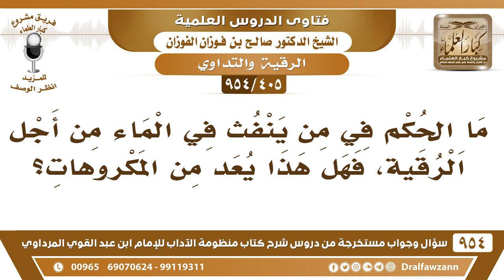[405 -954] ما الحكم في من ينفث في الماء من أجل الرقية، فهل هذا يعد من المكروهات؟- الشيخ صالح الفوزان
-[405 /954] السؤال: ما الحُكم في مَن ينفُثُ في الماء من أجل الرُّقية، فهل هذا يُعدُّ من المكروهات؟
الجواب: لا، النَّفث في الماء من أجل الرُّقيَة هذا ورد في الحديث، وهذا من باب العلاج والرقية لا بأس به، لكن ما هو يتفل فيه، لأن بعض الناس يتفل في الماء ويقول: هذه رُقْيَة، ينفخ فيه نفخ فقط ما هو يتفل فيه.
للاشتراك في قناة الشيخ صالح الفوزان
سؤال وجواب من شرح منظومة الآداب ( 945 ) مقطع

للاستفسار والإقتراحات والدعم
رئيس الفريق
لمشروع كبار العلماء